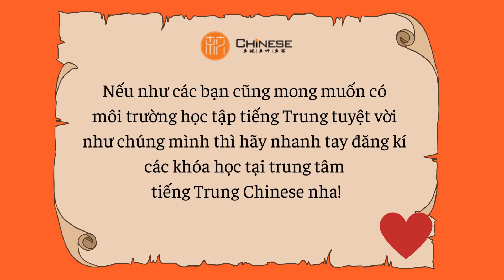Video cảm nhận của học viên học tại Trung tâm tiếng Trung Chinese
Dưới đây là những lời chia sẻ và cảm nhận của các học viên sau khi đăng kí theo học tại trung tâm tiếng Trung Chinese. Khi tham gia khóa học tại đây, các bạn không những được học tập trong một môi trường học tập hiệu quả, năng động. Ngoài ra các bạn còn được tham gia nhiều các hoạt động giao lưu bổ ích, tìm hiểu về nét văn hóa, con người đất nước Trung Hoa. Sau khi kết thúc khóa học các bạn có thể tự tin giao lưu với người bản địa Trung Quốc, dễ dàng đạt điểm cao trong các kì thi HSK và HSKK.